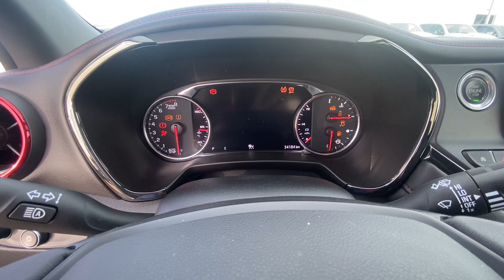2021 Chevrolet Blazer RS gauge cluster startup version 2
In my opinion the most gorgeous car I ever reviewed!